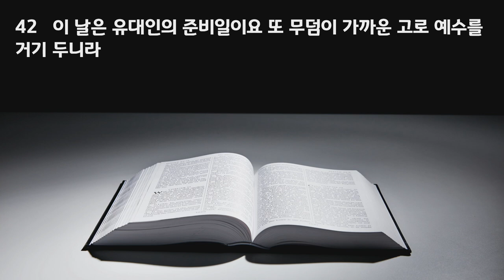특별 새벽 기도회 설교 | 2021.04.03 | 쓰임 받는 사람 | 요한복음 19장 38~42절 | 이찬규 목사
쓰임 받는 사람 (요한복음 19장 38~42절)